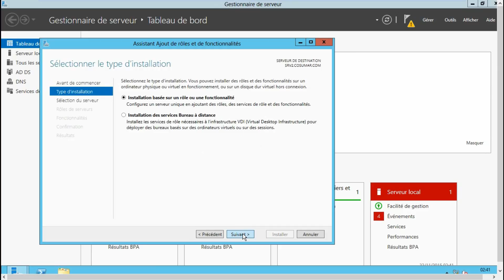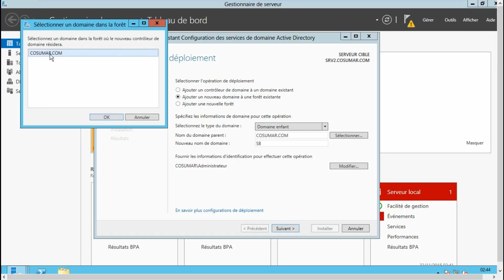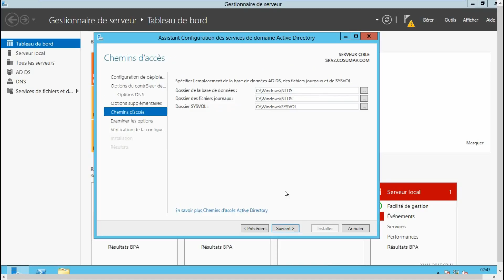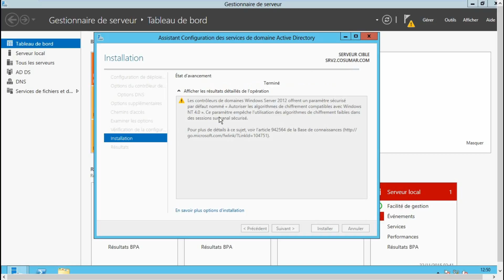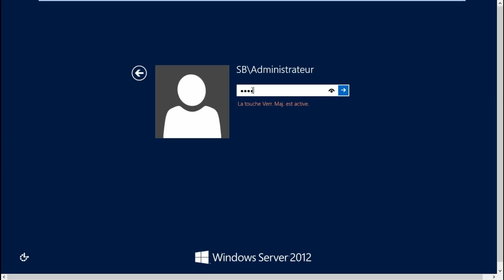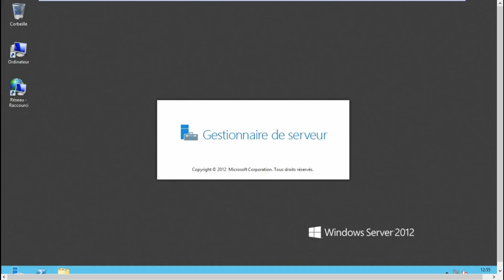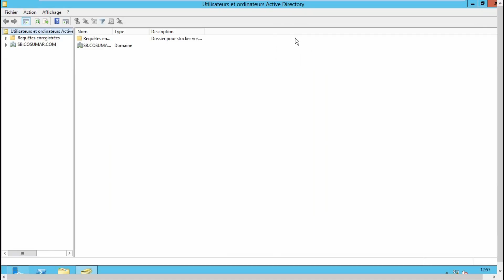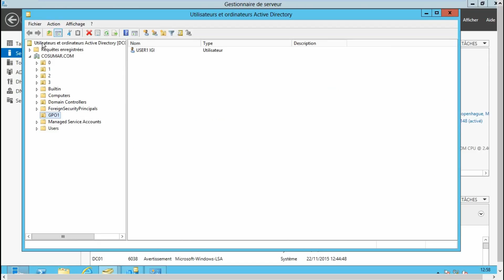domaine enfant dans Windows Server 2012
karl marc john enfant
dr enfant dessin
dr enfant

doterraria worlds update every update
when did google maps update last update
what update comes after the 5.0 update
what update is the update for redstone
is wikianswers update
update for device driver
why update video drivers
biotech update in morpho-anatomy
why mat can't update
how update w960i software

domain infinity
domain infinity to infinity
domaine font
domaine fontanel
domaine frantz chagnoleau
domaine font-mars
domaine fontanyl
domaine fontval rose
domaine fontaine gagnard
domaine fontval
domain endings
domaine fontsai